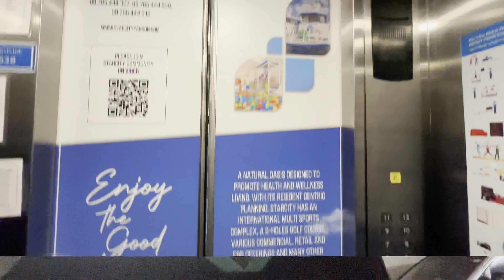⚽️ Football In Myanmar🇲🇲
Apne Bhai ko Instagram Par Follow kare!!

Equipments used for vlogging:-
Hohem isteady X 3-Axis gimbal
boya Mic